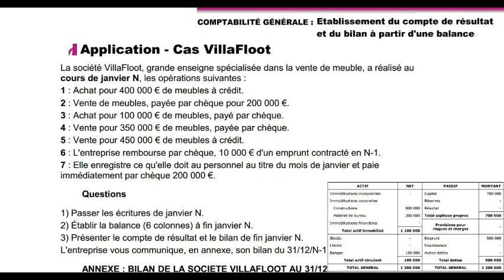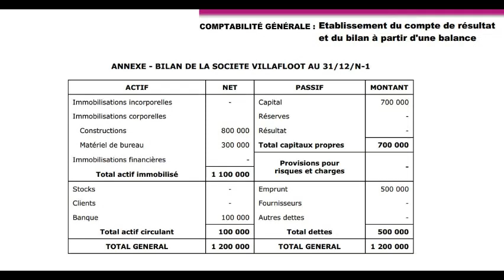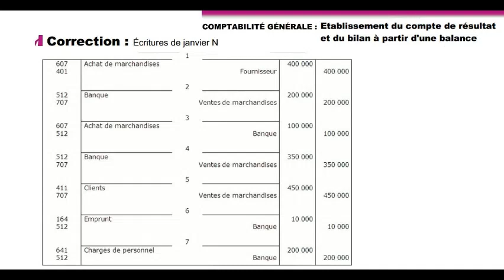Passage de la ballance au CPC et Bilan - Cas corrigé 1/2